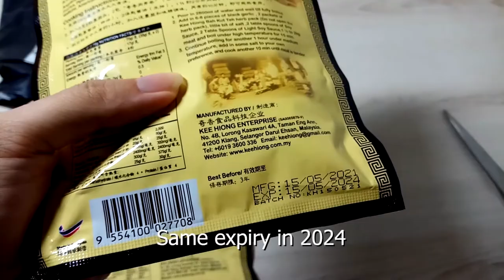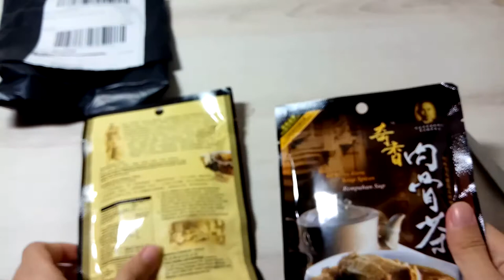Kee Hiong Klang Soup Spices Bak Kut Teh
Hello again. 2nd video up! This time we will be unboxing this small parcel.

Product : Kee Hiong Klang Soup Spices Bak Kut Teh
Price : RM7.50 each
Platform : Lazada
Seller : Doraemon House